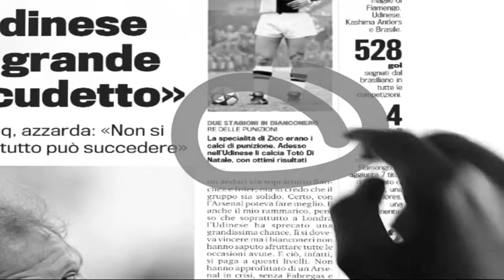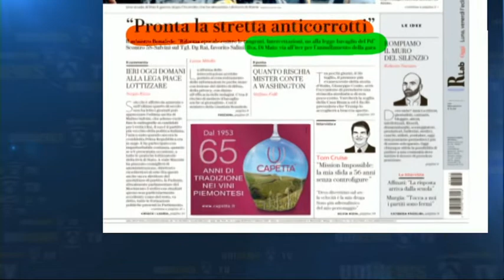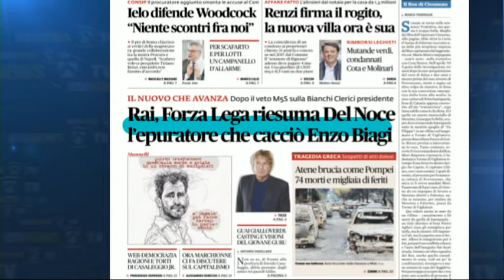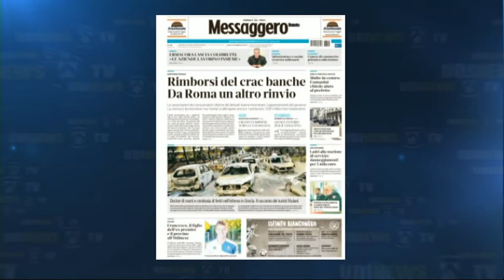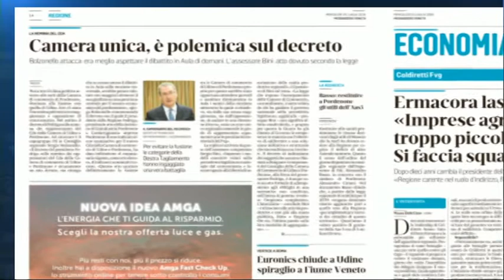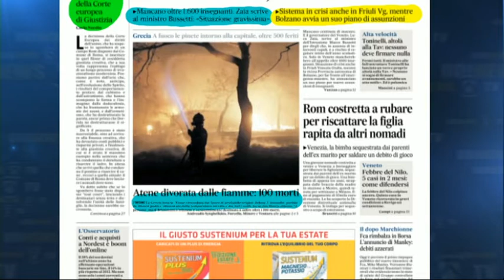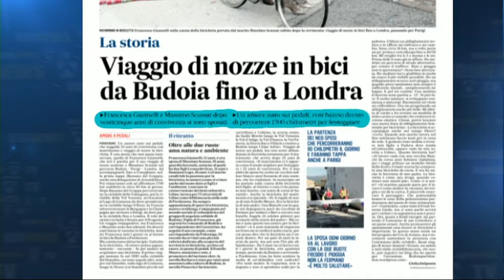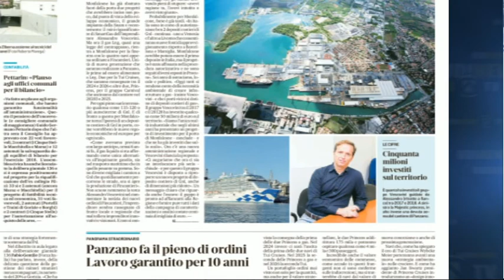2018 07 25 rassegna stampa